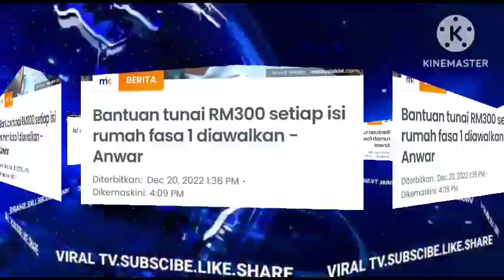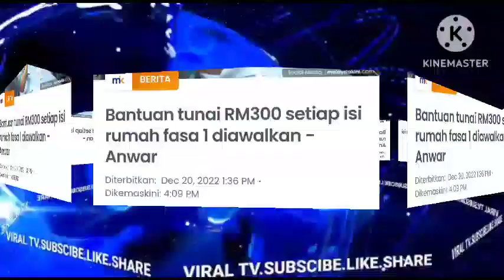BERITA GEMBIRA BUAT RAKYAT!! BANTUAN RM300 RINGGIT ANWAR UMUMKAN